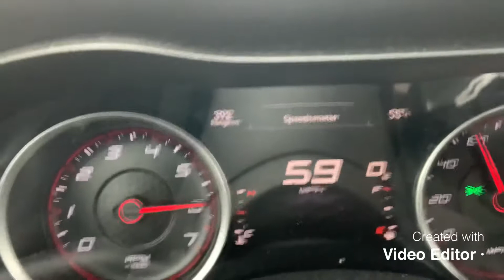Health update and fun in the rain